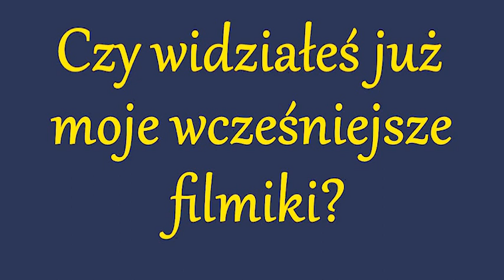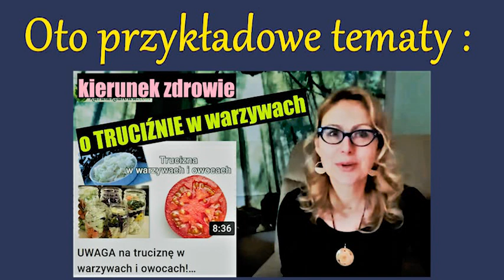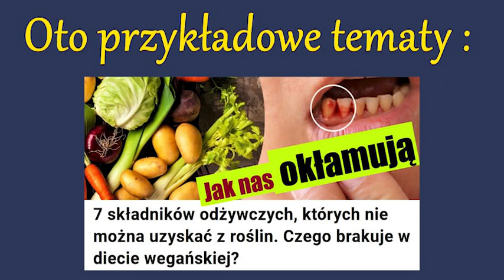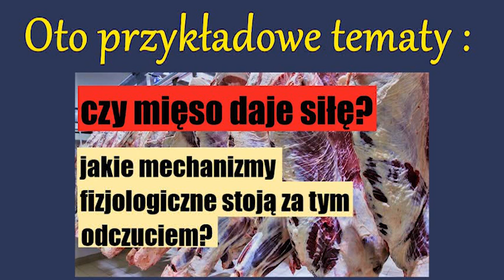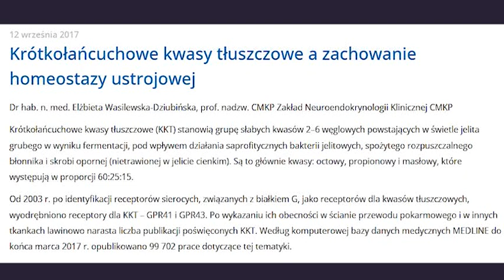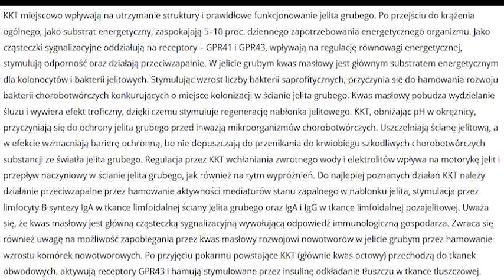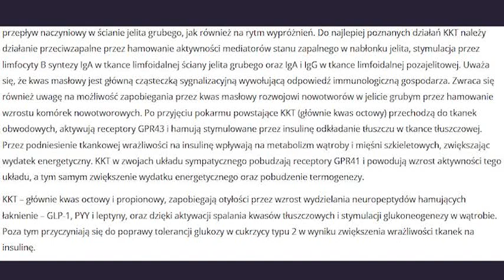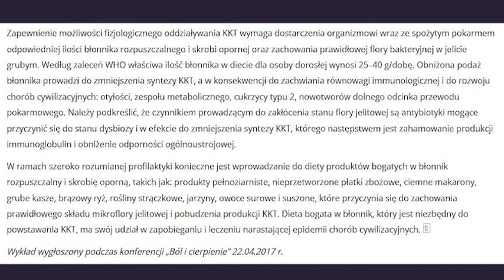Znaczenie błonnika i skrobi w diecie cz.1 KRÓTKOŁAŃCUCHOWE kwasy tłuszczowe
Czy współczesne modne diety oparte na mięsie i tłuszczach są zagrożeniem dla zdrowia publicznego? Czy zapominamy o podstawowych zasadach zdrowego odżywiania a zaprzeczanie im jest społecznie nagradzane? Czy tylko weganie pamiętają o dobroczynnym działaniu błonnika oraz innych węglowodanów? ... z treści omawianego artykułu wynika, że są one obiektem zainteresowania setek tysięcy naukowców na całym świecie.